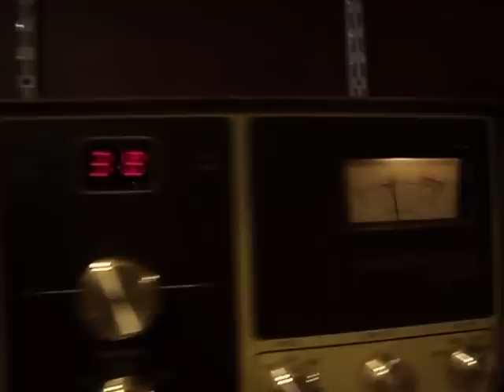browning golden eagle mark iv